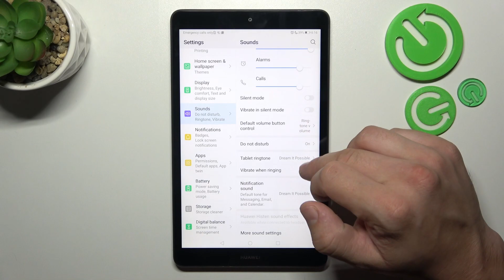How To Enable & Disable Vibrations For Calls On Huawei MediaPad M5 Lite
You Can Find More Guides About Huawei MediaPad M5 Lite On Our
Take control of your call experience on the Huawei MediaPad M5 Lite with this comprehensive guide on managing call vibrations. Learn how to enable or disable vibrations for incoming calls on your tablet. Whether you want to feel subtle vibrations for calls or keep your device completely silent, this tutorial will provide you with step-by-step instructions to customize your call notification settings according to your preferences.

How can I access the call vibration settings on my Huawei MediaPad M5 Lite?
What is the purpose of call vibrations, and why might I want to enable or disable them?
Is it possible to adjust the vibration intensity for incoming calls?
Can I choose specific contacts for which call vibrations are enabled while others are not?
If I currently have call vibrations enabled, how can I disable them?
Will enabling or disabling call vibrations affect other vibration notifications on my tablet?
Can I create a personalized vibration pattern for calls from certain contacts?
Are there any potential impacts on the tablet's performance when I disable call vibrations?
Are there any additional features related to call vibrations that I should be aware of?
What steps should I take if call vibrations do not work as expected after enabling them?